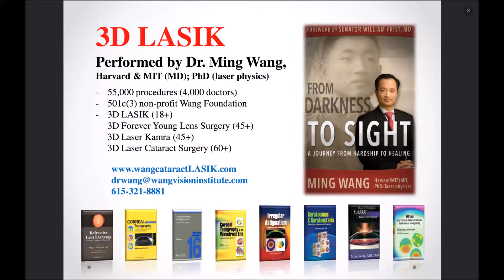Paul C 3D LASIK by Dr Ming Wang, Harvard & MIT MD; PhD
Mr. Paul C. had 3D LASIK by Dr. Ming Wang, Harvard & MIT (MD, magna cum laude); PhD (laser physics)!